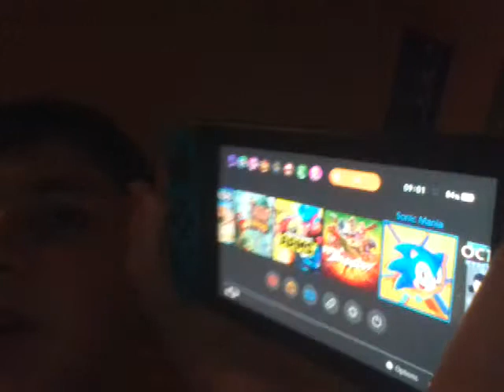Some Spyro's Arcade News {3 New Games}Vlog#1